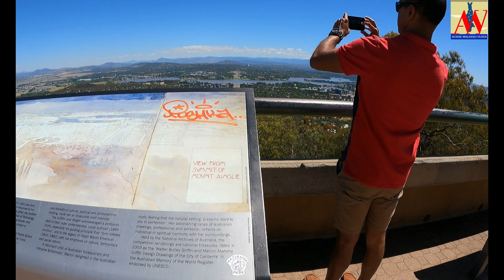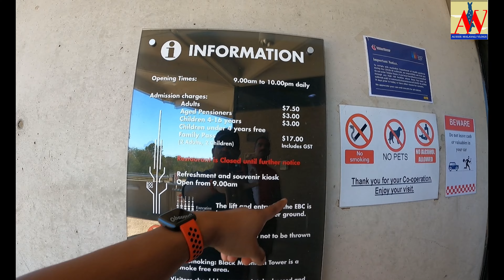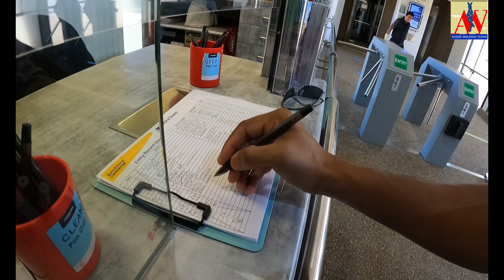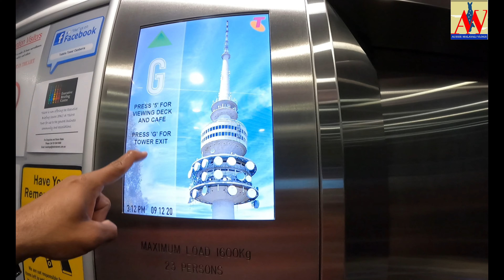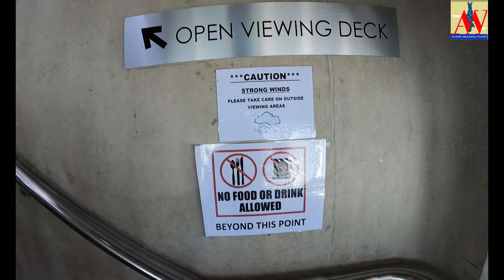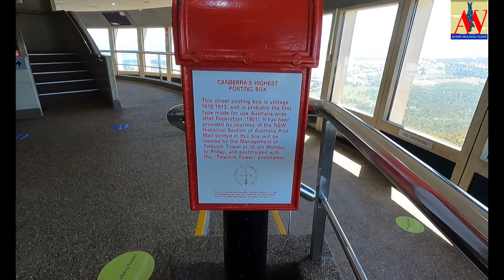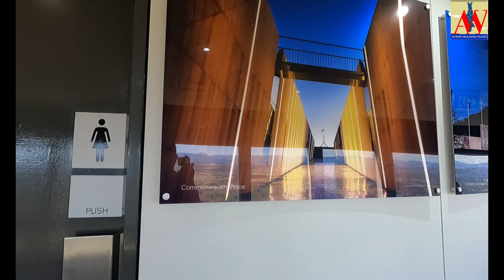Sydney To Canberra Iഓസ്‌ട്രേലിയൻ തലസ്ഥാനമായ Canberra I Parliament I Telstra Tower കാണാം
Road Trip - Sydney To Canberra. Canberra city tour.